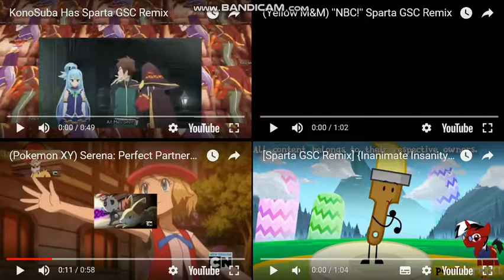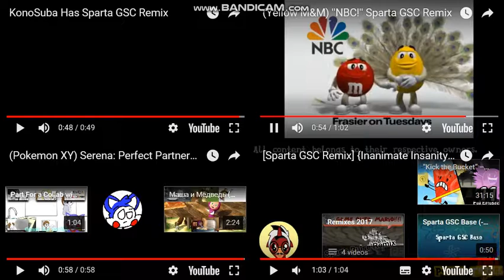Sparta GSC Remixes Side-By-Side 11